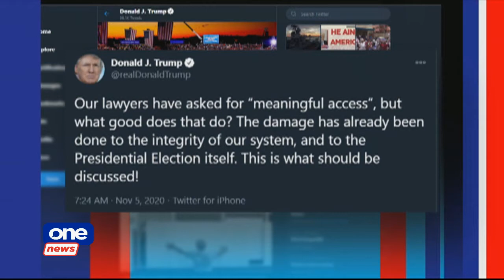ONE NEWS NOW | NOVEMBER 5, 2020 1:00PM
• Republicans launch "Count Every Vote" Campaign in Pennsylvania
• New LPA to enter PAR tomorrow or on Saturday
• Galvez says COVID19 vaccine to be available in PH by May 2021